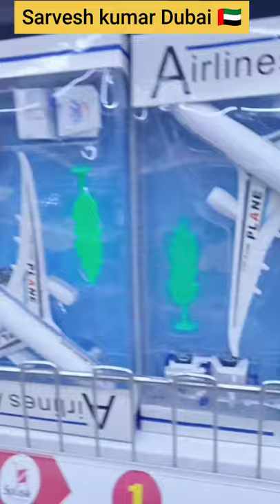Dubai Mall Sarvesh kumar Dubai #🇦🇪🙏🏼🙏🏼🙏🏼🙏🏼🙏🏼🙏🏼🙏🏼🙏🏼🌹🌹🌹🌹🌹🌹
Dubai Mall Sarvesh kumar Dubai uae#🙏🏼🙏🏼🙏🏼🙏🏻🌹🌹🌹🌹🌹🌹🙏🏼🙏🏼🙏🏼🙏🏼🙏🏼🙏🏼🙏🏼🙏🏼🙏🏼🇦🇪🇦🇪🤗👍